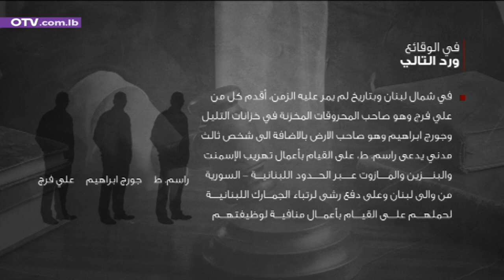ما الجديد في انفجار خزانات التليل؟